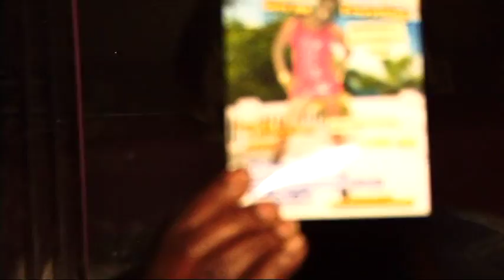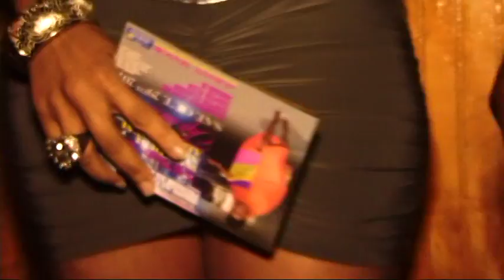MILTON JUGHEAD BASHMENT